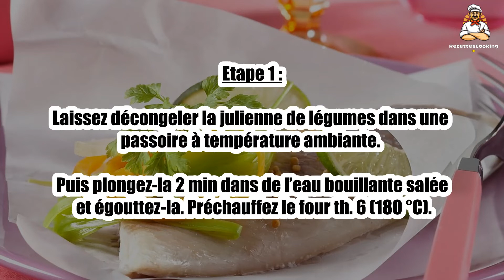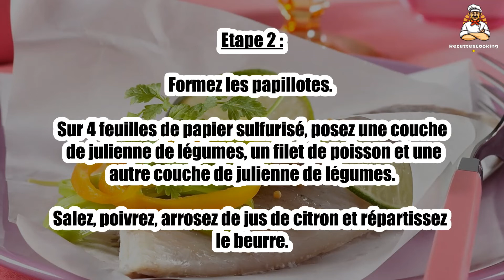🐟 Filets de Lieu en Papillote – Un Plat Léger et Savoureux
Les filets de lieu en papillote sont un plat léger et savoureux, parfait pour un dîner sain et rapide. 🐟🎋 La cuisson en papillote conserve toutes les saveurs du poisson et offre une texture tendre. Facile à préparer, ce plat est idéal pour les amateurs de cuisine simple mais raffinée. Suivez notre recette pour préparer ce délice en quelques étapes !